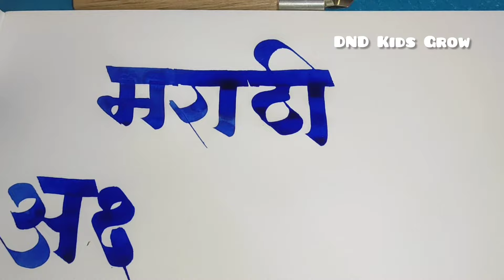Marathi Akshar Lekhan | मराठी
Marathi Akshar Lekhan | मराठी अक्षर लेखन

paper design simple
paper design flower
paper design drawing
paper design easy
paper design house
naner desian nroiect
paper art
paper arts
paper artwork
paper art and craft
paper art flower
paper art for kids
paper art and craft shorts
paper art easy
paper art and craft easy
paper art design
naner art dance
origami
origami paper craft
origami easy
origami craft
origami paper
origami flower
origami butterfly
origami dragon
origami bird
oriaami star
crafting
newspaper
newspaper craft ideas
paper craft wall hanging butterfly
craft ideas with naoer
crafting
crafting
crafting and building
crafting with paper
crafting video
crafting ideas
crafting aditi
crafting shorts
crafting crafting
crafting and building mod
craftina for kids
craftingl
crafting
crafting and building
crafting with paper
crafting video
crafting ideas
crafting aditi
crafting shorts
crafting crafting
craftina for kids
calligraphyl
calligraphy
calligraphy magic pen
calligraphy magical effect
calligraphy me magical iffect
calligraphy for beginners
calligraphy writing
calligraphy pen
calligraphy handwriting
calligraphy drawing
calliaranhv letters a-z
devnagari prajasattak din
devanagari
devanagari song
devanagari reaction
devnagri lipi ki vaigyanikta par
prakash daliye
devnagri lipi ki vaigyanikta
calligraphy kajsel
calligraphy kaise sikhe
calligraphy kaise karte hain
calligraphy kaise kare
calligraphy kaise likhte hain
calligraphy kaise likhen
calligraphy kaise banate hain
calligraphy kaise banaen
calligraphy kaise sikhe mobile se
calligraphy kaise banaye
calliaranhv kaise ki iaati ha
how to write calligraphy with a normal
pen
how to write calligraphy for beginners
how to write calligraphy with brush
pen
how to write calligraphy handwriting
how to write calligraphy with fountain
pen
how to write calligraphy letters
how to write calligraphy a to z
how to write calligraphy with
calligraphy pen
how to write calliaranhv with nencil
devnagari
devanagari lipi
devanagari lipi in hindi
prakash daliye
devnagri lipi ki visheshta bataiye
devnagri lipi ki visheshtaen bataiye